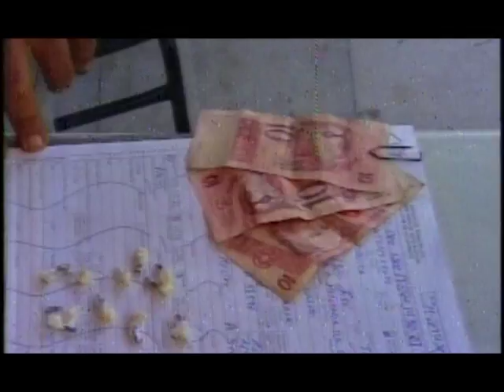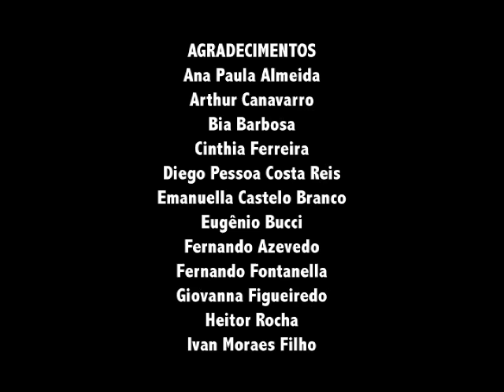TV ALMA SEBOSA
"Complexas e onipresentes, as violências midiáticas colocam questões em relação à imagem. A exemplo de Hermes, ao mesmo tempo deus dos ladrões e mensageiro dos deuses, a imagem é dupla, dúplice, benéfica e perigosa. Trata-se então de controlá-la, mas, sobretudo de conhecê-la, de fazer jorrarem os sentidos para desarmá-la. Este conhecimento não deve permanecer como privilégio de alguns especialistas, mas ser propagado em uma "alfabetização do olhar". Somente uma educação para a imagem permitirá ao espectador colocá-la à distância para melhor apropriar-se dela.", Paul Barascut.

Ficha Técnica

Direção, fotografia e edição:
Daniel Castelo Branco

Som direto:
Lucas Chaves Ramalho

Produção:
Clarissa Azevedo
Juliana Lins Lira

Entrevistados:

Diego Pessoa Costa Reis
Ivan Moraes Filho
Joslei Cardinot
Maria Eduarda Rocha
Jota Ferreira
Luciana Zaffalon
Malena Segura Contera
Stella Maris
Thiago Raposo

2009